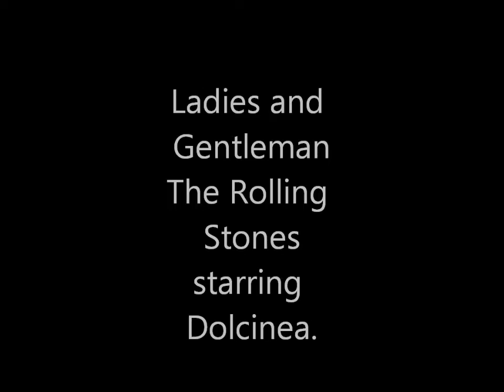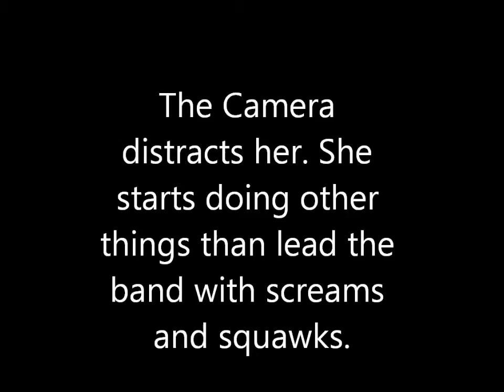The Bird Sings